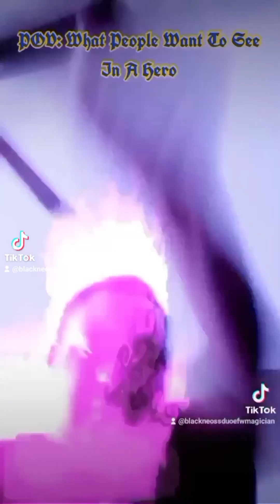People Need To Know The Difference Between Cyberbullying & Freedom Of Speech